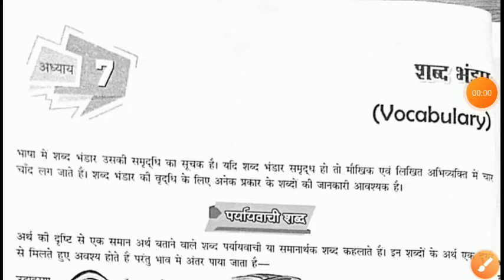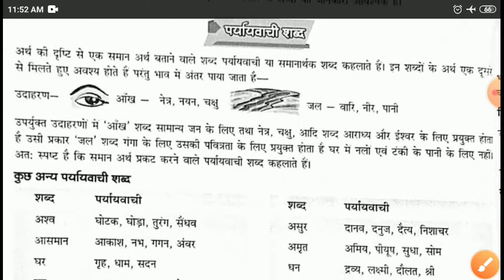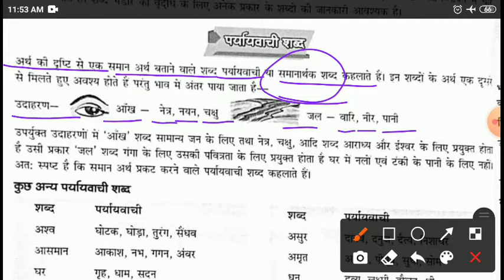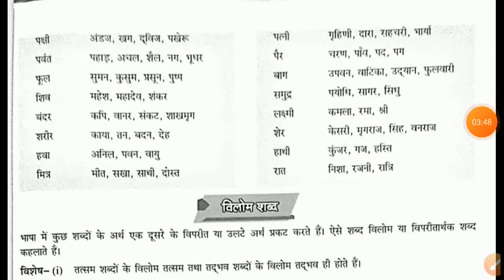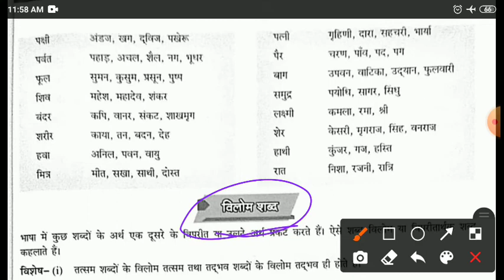शब्द भंडार । कक्षा 6 व्याकरण कनिका पाठ 7 भाग 1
पर्यायवाची शब्द